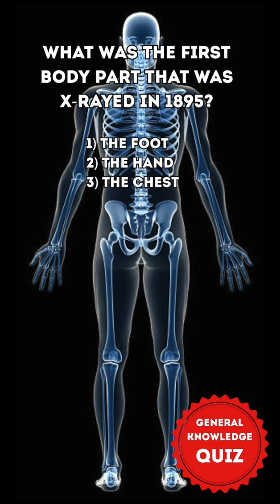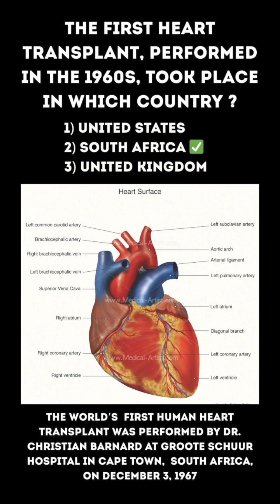General Knowledge Quiz Episode # 61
Transcript:

What was the first body part that was X-rayed in 1895?
1) The foot
2) The hand
3) The chest
The correct answer is 2) The hand
The first X-ray image was of the inventor’s wife’s hand, showing her bones and wedding ring

Which street drug was briefly marketed as a cough suppressant in 1898 because it was not believed to be addictive?
1) Cocaine
2) Heroin
3) Methamphetamine
The correct answer is 2) Heroin
Heroin was introduced by Bayer in 1898 as a supposedly non-addictive alternative to morphine and codeine for cough suppression and respiratory illnesses.

The first heart transplant, performed in the 1960s, took place in which country?
1) United States
2) South Africa
3) United Kingdom
The correct answer is 2) South Africa
The world’s first human heart transplant was performed by Dr. Christiaan Barnard at Groote Schuur Hospital in Cape Town, South Africa, on December 3, 1967